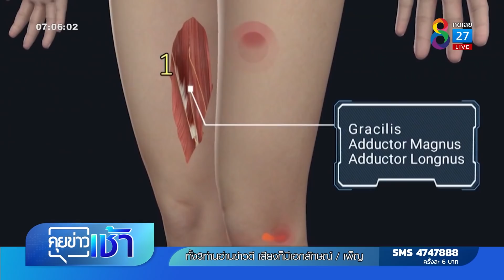"อัจฉริยะ" ใช้โดรนค้นใต้น้ำ หามีดกรีดขา "แตงโม" | ข่าวช่อง 8 | 1 มิ.ย. 65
นายอัจฉริยะ ยังคงเดินหน้า เกาะติดหาหลักฐานคดีแตงโม ที่เชื่อเป็นการฆาตกรรม มากกว่าอุบัติเหตุ ล่าสุดนำทีมโดรนใต้น้ำ งมหาหลักฐาน ทั้ง มีดพับ แก้วไวน์ ขวดไวน์ ที่เชื่อว่าเกี่ยวข้องกับการ ฆาตกรรม "แตงโม"